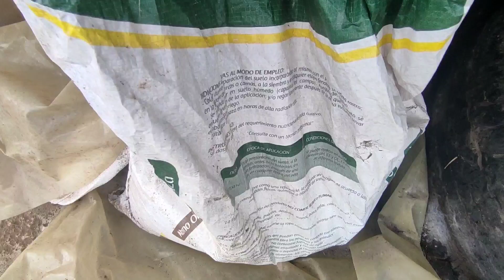Como elaborar Biofertilizantes para Maíz en la Etapa de Engrose | Poderoso Biol Orgánico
¡Bienvenidos a nuestro canal! En este video, te sumergirás en el emocionante mundo de la fertilización foliar orgánica para el maíz en su etapa de inicio de engrose. Descubrirás estrategias efectivas para optimizar el crecimiento y la salud de tu cultivo, aprovechando el poder de los biofertilizantes orgánicos que puedes hacer tú mismo.

En la primera parte, exploraremos en detalle cómo realizar una fertilización foliar adecuada en el maíz durante una fase crítica: el inicio de engrose. Aprenderás la importancia de esta técnica para proporcionar a tus plantas los nutrientes necesarios para un desarrollo óptimo y una producción de mazorcas de alta calidad.

Pero eso no es todo; también te mostraremos cómo crear tu propio biofertilizante orgánico, una herramienta poderosa para fortalecer tu cultivo de manera sostenible. Descubrirás ingredientes comunes y prácticas simples que te permitirán elaborar un fertilizante orgánico efectivo y respetuoso con el medio ambiente.

Durante todo el video, destacaremos palabras clave relevantes, como 'fertilización foliar de maíz', 'biofertilizantes orgánicos', 'cultivo sostenible' y 'nutrición de maíz'. Además, exploraremos palabras clave de cola larga, como 'cómo hacer biofertilizante casero' y 'beneficios de la fertilización foliar orgánica en el maíz', para brindarte información detallada y precisa.

Nuestra misión es proporcionarte conocimientos prácticos respaldados por la ciencia y la experiencia en la agricultura orgánica. Ya seas un agricultor experimentado o un entusiasta que busca métodos más naturales para cultivar maíz, este video te ofrecerá valiosas perspectivas.

¡Gracias por ser parte de nuestra comunidad comprometida con la agricultura sostenible y eficaz!"

Continuando con nuestro viaje hacia la agricultura orgánica y la fertilización foliar en maíz, profundizaremos en los beneficios de esta técnica. Descubrirás cómo la fertilización foliar con biofertilizantes orgánicos puede mejorar la absorción de nutrientes, fortalecer la resistencia de las plantas a enfermedades y plagas, y aumentar la calidad de tus mazorcas de maíz.

Además, te proporcionaremos consejos prácticos sobre cuándo y cómo aplicar tus biofertilizantes orgánicos de manera efectiva. Conocerás los momentos óptimos para la pulverización foliar y las precauciones importantes a tener en cuenta para garantizar resultados positivos en tu cultivo.

No importa si eres un agricultor en busca de prácticas más sostenibles o simplemente un amante de la jardinería que desea maximizar la salud de sus plantas de maíz, este video tiene algo valioso que ofrecerte. La agricultura orgánica y la fertilización foliar son tendencias que están transformando la forma en que cuidamos nuestros cultivos y el medio ambiente.

A medida que avanzamos en este emocionante viaje, encontrarás información respaldada por la ciencia y la experiencia, así como ejemplos prácticos que ilustran los conceptos presentados. Queremos que te sientas seguro al aplicar estas técnicas en tu propio cultivo de maíz y disfrutes de los resultados positivos que pueden lograrse.

Si deseas mantener al día con las últimas tendencias en agricultura orgánica, consejos para el cuidado del maíz y métodos efectivos para la fertilización foliar, te invitamos a suscribirte a nuestro canal. Juntos, podemos contribuir a un futuro agrícola más saludable y sostenible.

Gracias por unirte a nosotros en esta emocionante exploración de la fertilización foliar orgánica para el maíz y la creación de biofertilizantes. Tu interés y apoyo son fundamentales para nuestra comunidad. ¡Esperamos que disfrutes del video y que te sea de gran utilidad en tu propio cultivo de maíz!